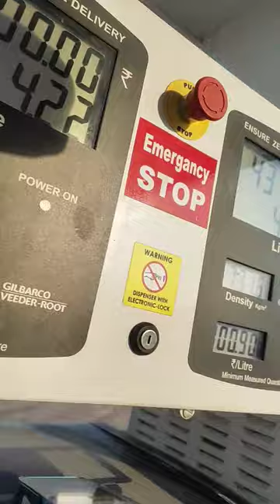mitar pe CCTV camera ab chori nahi hoti hai Petrol pump me ab online hai sab kuch